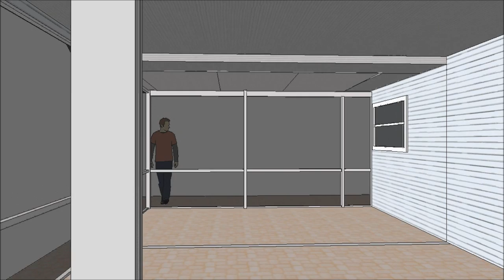Elite Panel Screen Room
3" Composite Panel Screen room